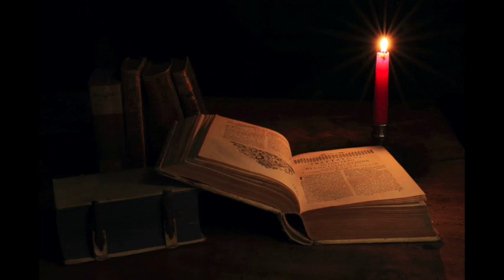Riflessioni bibliche. 7/18 - Cinque pani e due pesci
Riflessioni del pastore evangelico Domenico Visigalli.

Registrazioni del 2008 della Chiesa cristiana avventista del settimo giorno.